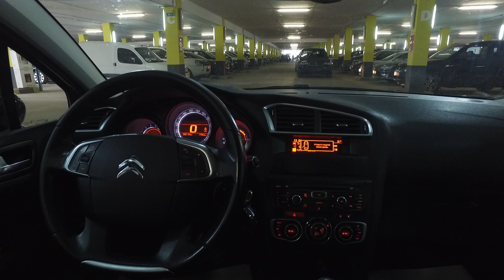Citroen C4 2012